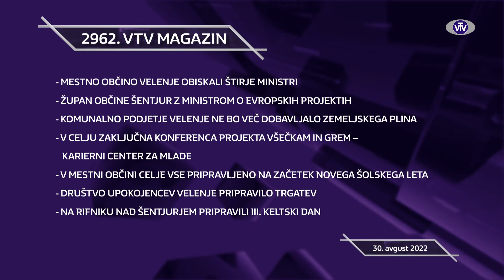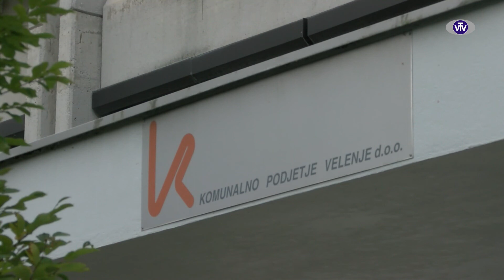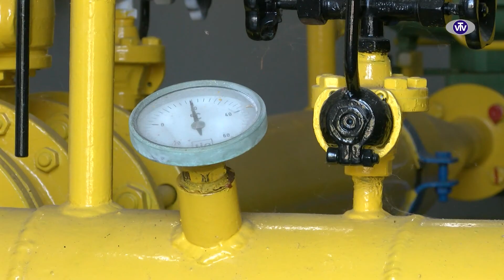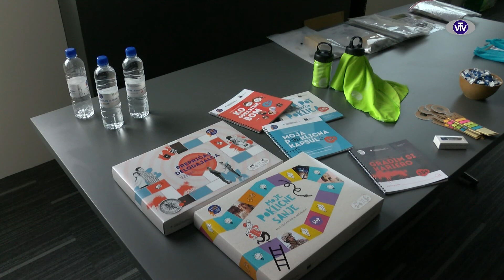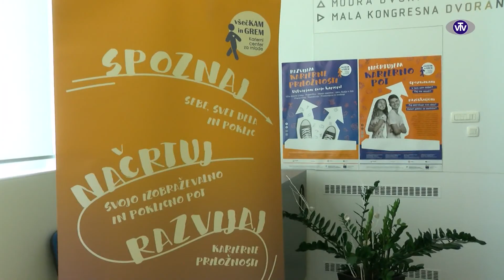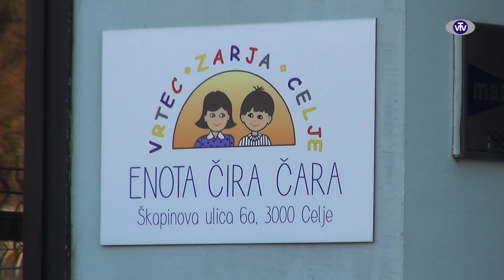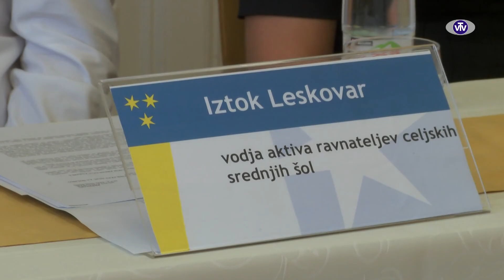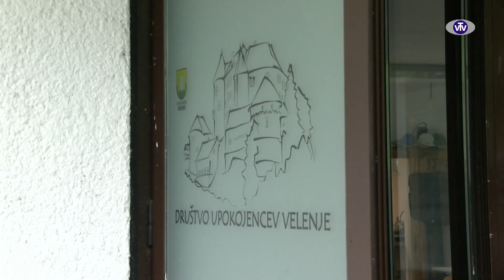2962 VTV Magazin - 30.08.2022